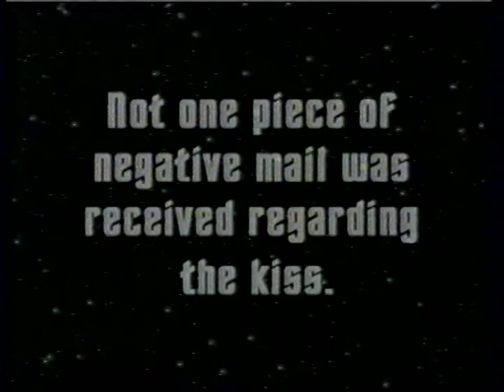Star Trek Insights 65 Plato's Stepchildren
As broadcast December 3, 1998 on the Sci-Fi Channel.